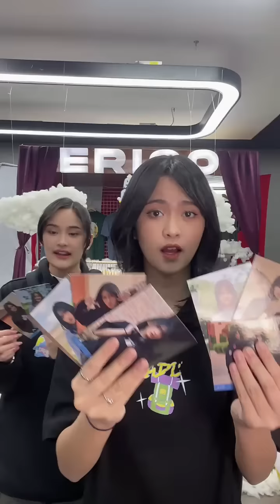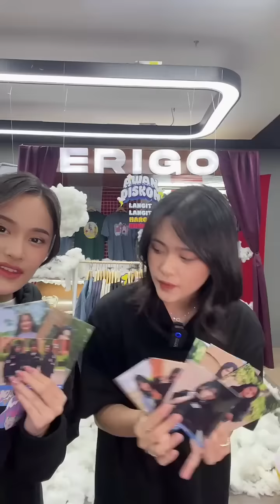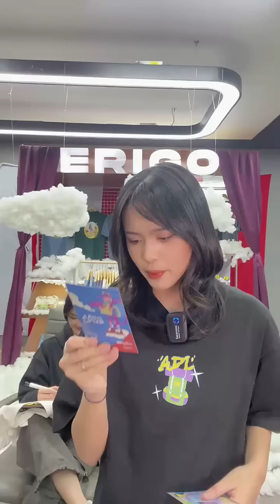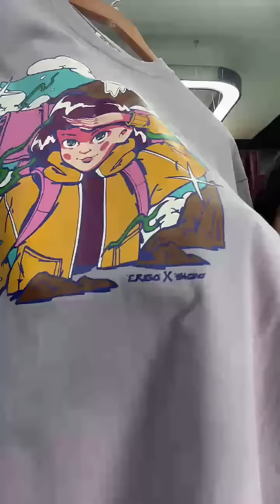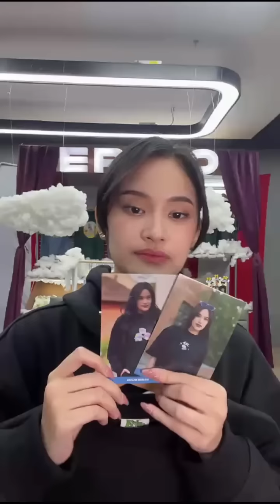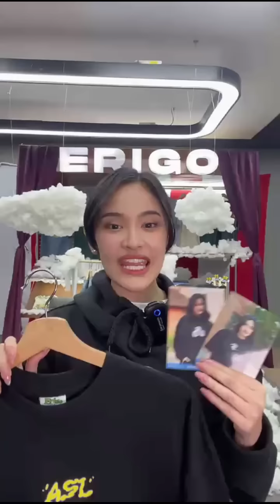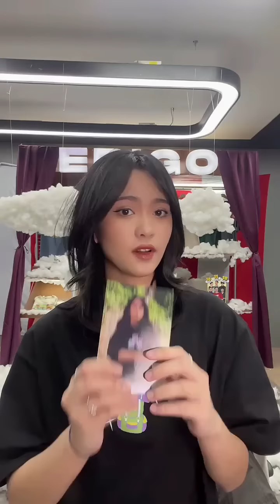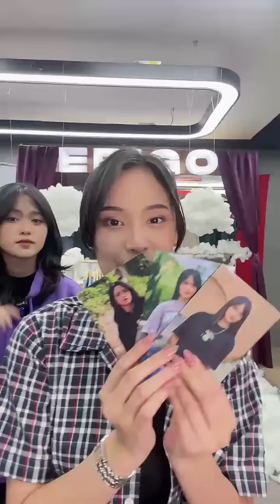[Shopee] Adel & Ashel JKT48 – Live Shopping ERIGO, 10 November 2023, 16.00 WIB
Shopee Live shopping bersama AdelJKT48 dan AshelJKT48, 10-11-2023 pukul 16.00 WIB.

DELSHEL MOMENT‼️

👉 Follow toko ERIGO di biar gak ketinggalan LIVE & jangan lupa checkout + payment!

Source: Shopee/erigostore (LIVE)

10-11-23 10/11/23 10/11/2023